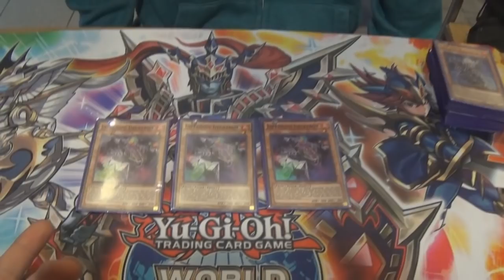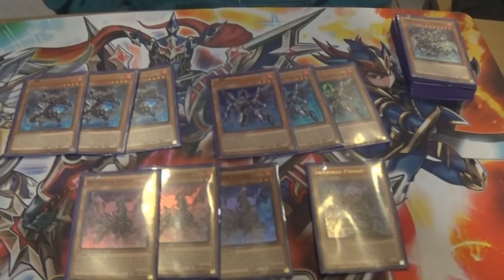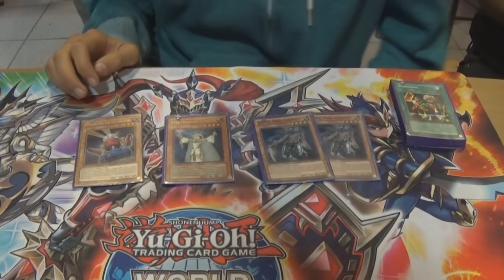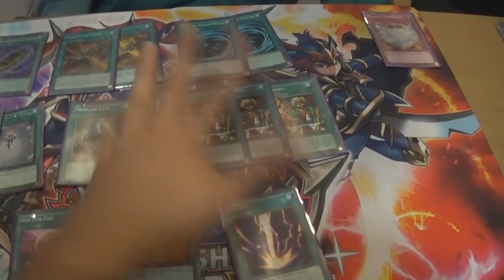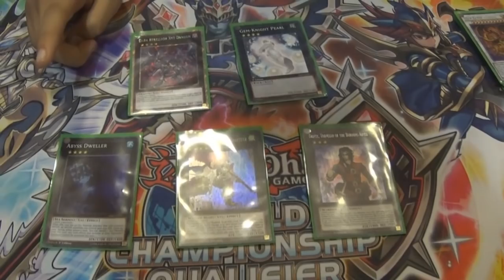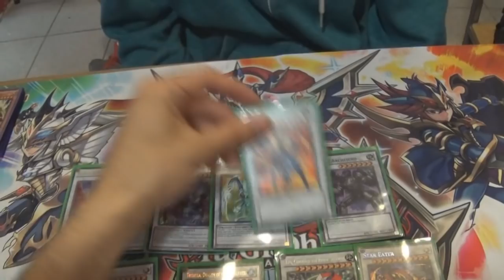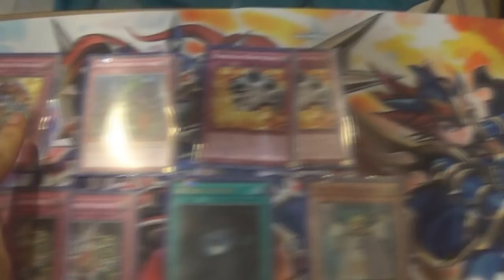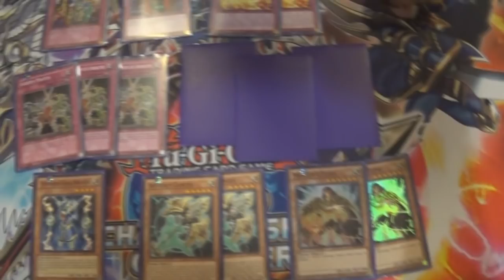Deck Profile - Infernoid - Juan Pablo Dark Kevin - Top 8 Regional MagicSur Chile (Latin YGO)